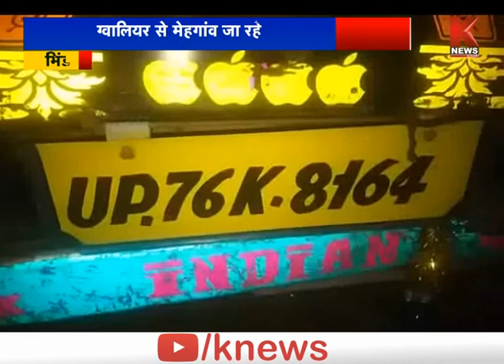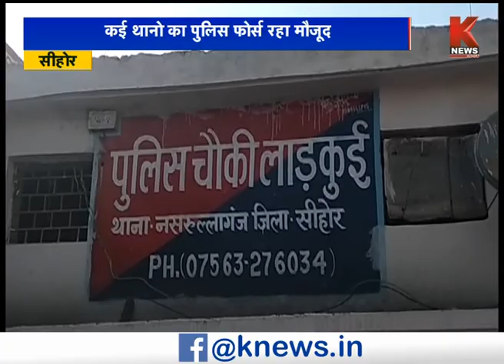खबरें मध्य प्रदेश छत्तीसगढ़ || Knews India